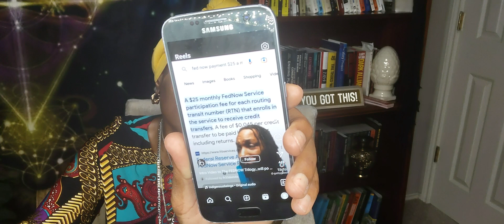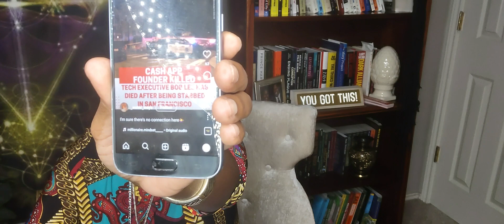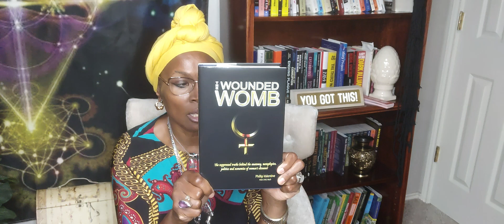The Race is Speeding up! It's about to get REAL! LISTEN 👁️ 💕 U!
This video is for information only. It is speeding up! The Dollar is going extinct and they are working on a replacement. Also, America has to pay for her Sins! That time has come!